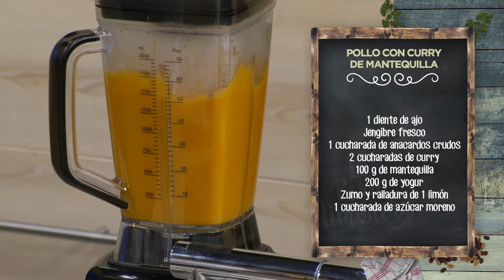POLLO CON CURRY DE MANTEQUILLA - LPL PGM 2025 RECETA 01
Ingredientes para 4 personas:
1 pollo campero en trozos pequeños, 2 dientes de ajo, jengibre fresco, 1 cucharada de curry y pimentón ahumado picante.
Para la salsa, 400 g de tomate entero en conserva, 1 cebolla morada, 1 diente de ajo, jengibre fresco, 1 cucharada de anacardos crudos, 2 cucharadas de curry, 100 g de mantequilla, 200 g de yogur, zumo y ralladura de 1 limón y 1 cucharada de azúcar moreno.
Además,  pasta de tomate concentrado, arroz de grano largo, sésamo, cilantro fresco, sal, pimienta negra y aceite de oliva virgen extra.

Elaboración:
Comenzamos poniendo el pollo cortado en un bol amplio. Salpimentamos, ponemos un poco de curry y otro poco de pimentón ahumado picante. Agregamos un ajo rallado y el doble en jengibre rallado. Un chorrito de aceite de oliva virgen extra y masajeamos a conciencia, para repartir los sabores. Después doramos los trozos de pollo en una sartén amplia, a fuego fuerte.
Mientras, cortamos el tomate con la tijera, como se ha hecho toda la vida en las cocinas de nuestras abuelas.
Por otro lado, picamos la cebolla, el ajo y el jengibre.
Sacamos los trozos de pollo doraditos de la sartén y los reservamos. En la misma sartén, para aprovechar esos maravillosos jugos, ponemos los ajos y la cebolla picada. Agregamos un par de cucharadas de curry y cocinamos todo. Añadimos los anacardos, la mantequilla, subimos el fuego y que vaya fundiendo mientras removemos sin parar. Es el momento de poner el azúcar. Seguimos removiendo… y salivando, porque la cocina se nos va a inundar de unos olores que nos llevan a la mismísima Calcuta, por lo menos.
Añadimos el tomate, bajamos el fuego, tapamos y cocinamos a fuego medio durante unos 30 minutos.
Cuando haya reducido la trituramos en el vaso americano, con un poco de ralladura y zumo de limón. Si queremos subir el color de la salsa podemos añadir un poco de pasta de tomate concentrado.
Volvemos a meter la salsa a la sartén y añadimos el yogur. Mezclamos y agregamos un poco de pimienta molida. Ponemos los trozos de pollo en la salsa y estofamos durante unos 20 minutos, a fuego suave, con la tapa puesta, meneando de vez en cuando.
Mientras tanto, cocemos el arroz y reservamos.
Para emplatar, servimos el arroz en el plato, al lado unos trozos de pollo, y salseamos generosamente. Rematamos con sésamo y cilantro fresco.